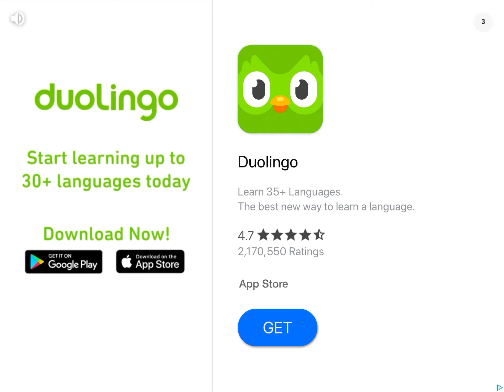Goosebumps part one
Sorry it took a while I was thinking of things to upload.